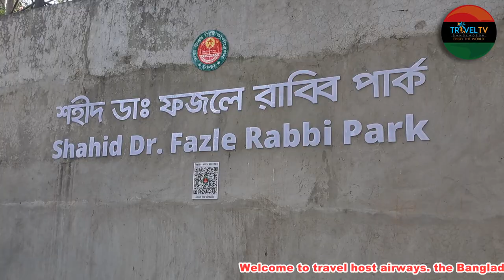Shahid Doctor Fazle Rabbi Park | TRAVEL TV BANGLADESH | শহীদ ডাক্তার ফজলে রাব্বি পার্ক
TRAVEL TV BANGLADESH  is the store house of “travel tv” which is a leading as well as the travel Tv Bangladesh  film making organization in Bangladesh for over 25 years. Apart from our programs aired on the terrestrial & satellite channels, this YouTube channel is another window of our own production to share worldwide.
We present Delighting & Positive Bangladesh to all, especially to enrich our next generation showcasing the Lifestyle, History & Heritage, Geo-diversity, Archaeology & Specialized Structure, Tourism, Bio-diversity, Arts & Culture, Socioeconomic Development, etc.
Are you a Bangladeshi or Foreigner, Researcher or Student, Travel loving or Explorer, Fan of Documentary or just to love watching beautiful Bangladesh and beyond?
information.